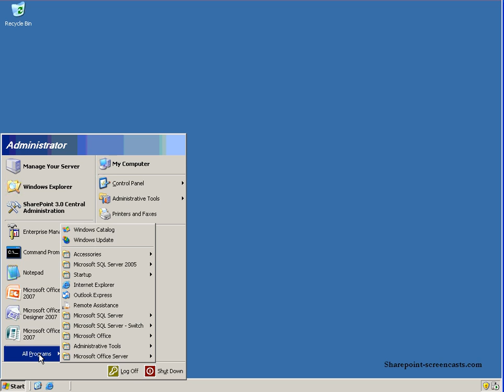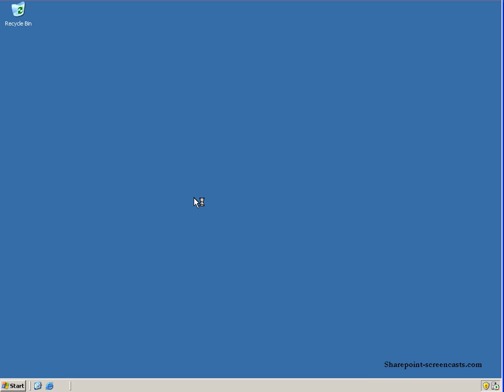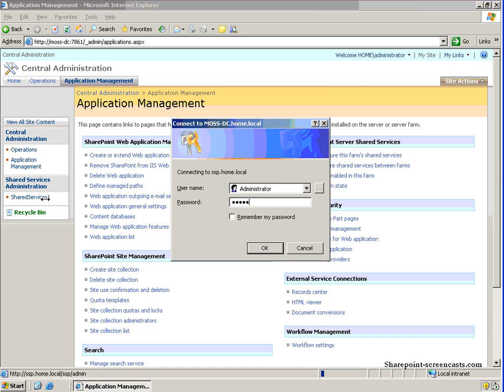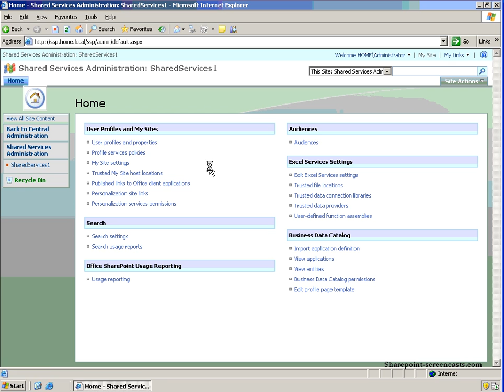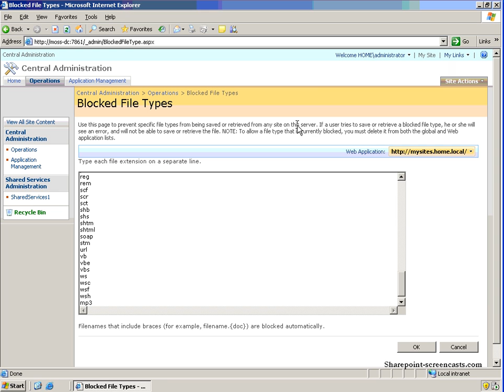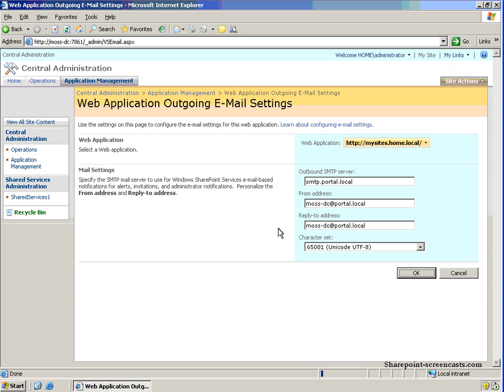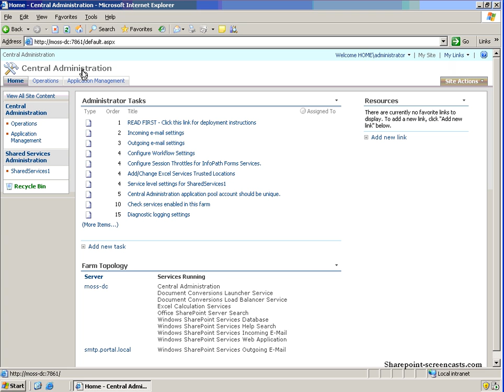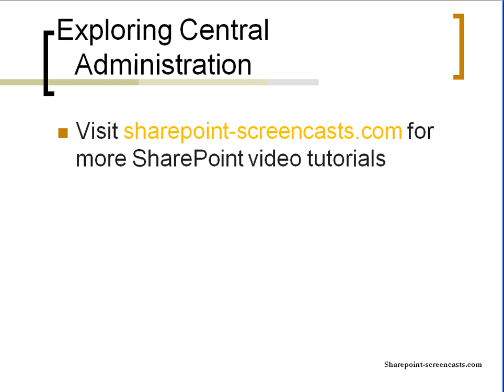Central Administration of SharePoint 2007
Central Administration in SharePoint is the most important place for a SharePoint server administrator. This is the site that's used to backup your SharePoint farm, create web applications and site collections, setup email server, startup services and more. A tour of Central Administration features in SharePoint is shown in this video. Register for upcoming complimentary webinars: